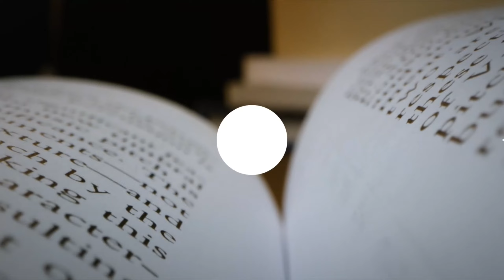Bad Moon Rising by Sherrilyn McQueen (Kenyon) | Book Discussion